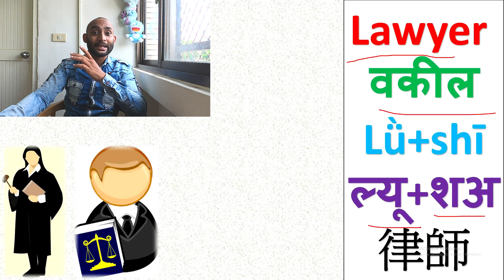सीखिए CHINESE में व्यवसायों के नाम HINDI भाषा के माध्यम से || OCCUPATION NAME IN CHINESE || Part - 2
Hello Friends, Welcome To Namaste Taiwan YouTube Channel.
Introduce new series of Occupation Name in Mandarin Chinese.
This is  Part - 2 Video, And In this video, I will teach you Occupation names in Mandarin Chinese through the Hindi Language.

This is the one and only Channel on YouTube where you can learn Chinese through the Hindi Language.